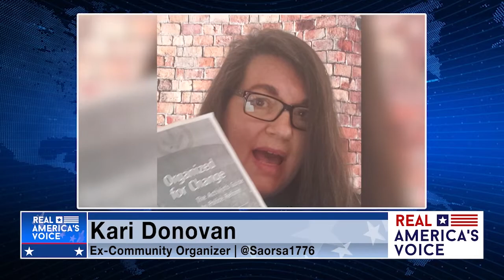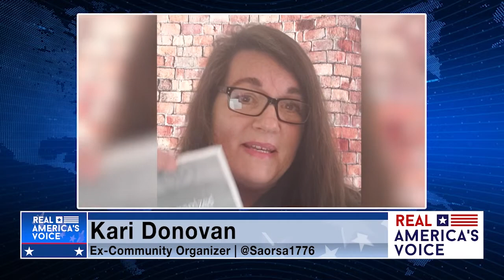Securing America Full Show | March 5, 2022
With Michael Rectenwald, Kari Donovan, Carol Swain and Jeff Nyquist